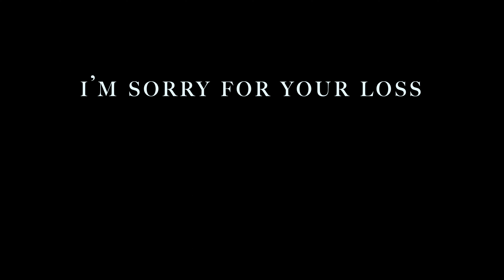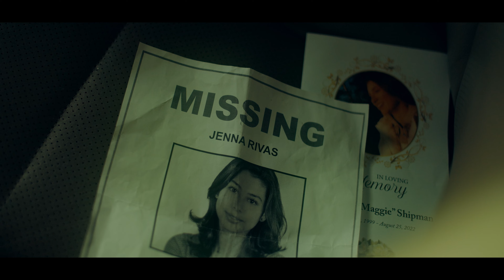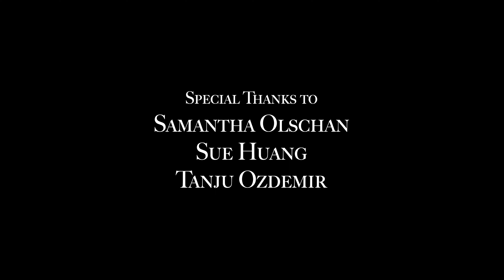I'm Sorry for Your Loss (2023) | Thriller/Drama Short Film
I’m Sorry for Your Loss is a narrative short film that follows the emotional journey of Jonah as he copes with the loss of his girlfriend.

Written, Produced, Directed, Edited & Cinematography by Shannon Nasution

Starring:
Josh Elliott Pickel as Jonah
Amalia Madariaga as Jenna
Kayla DiMarco as Ashe
Jean-Marie Neave as Maggie